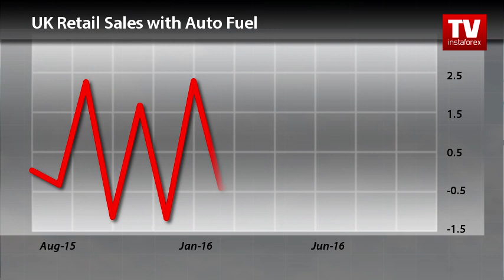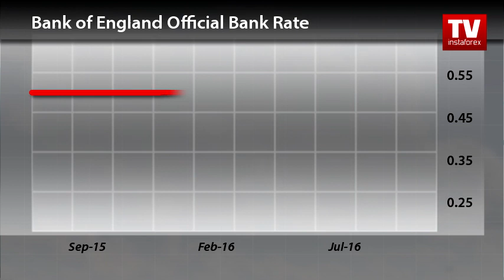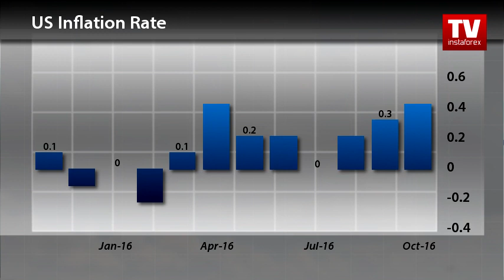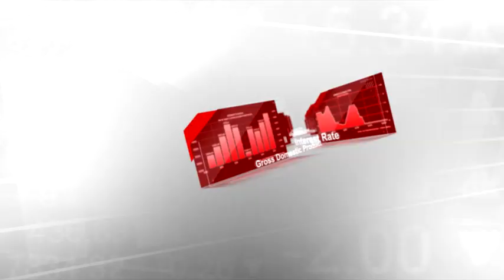Trader's calendar December 15 - 16